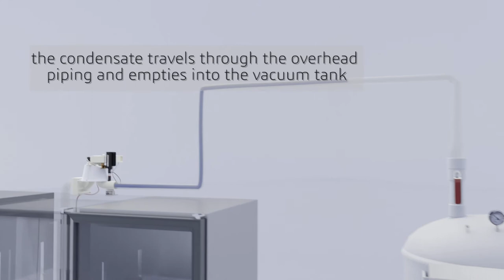Jetvac Supermarket Vacuum Condensate Collection System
Jetvac vacuum collection and drainage systems offer a flexible way for supermarkets to be constructed and renovated. There is no need for underground piping which means cases can be installed and moved much easier than traditional systems. The cost of renovations is minimal without having to cut concrete flooring, and it can be done during store hours with little disruption to store operations, or overnight with the store being ready for business the next day. All systems incorporate a 2 pump operation (regular duty and back up), which allows a 100% safety factor and total peace of mind to any client.

Whether you’re operating a small convenience store, a fast food outlet or a large supermarket, Jetvac’s full range of Vacuum Systems are ready to take on any job.